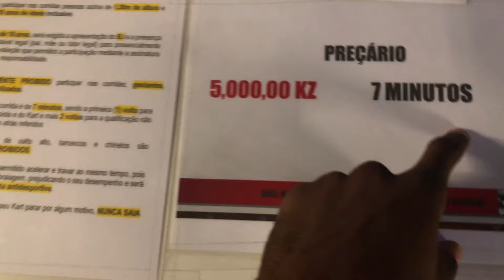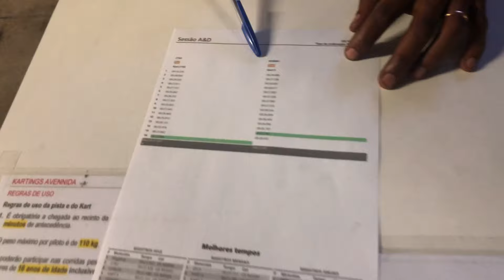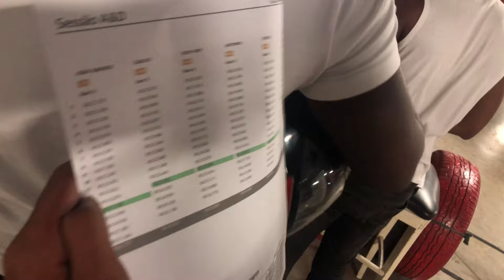SOU O LEWIS HAMILTON DO KARTING!!!